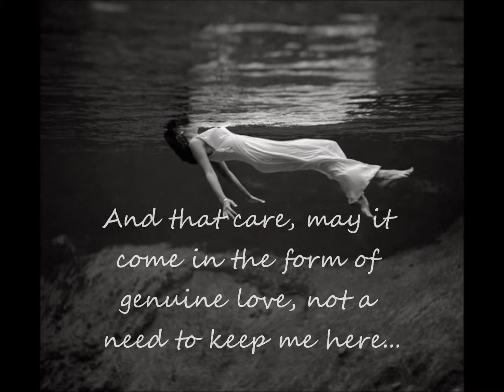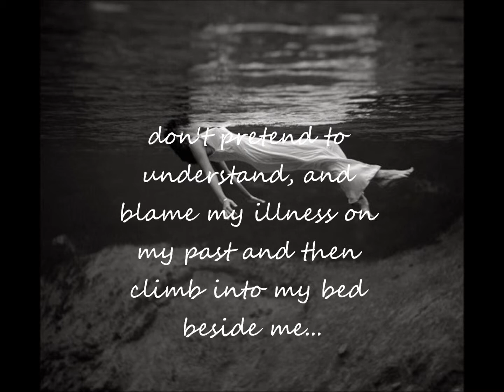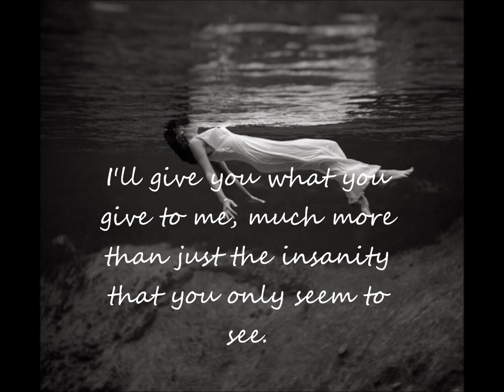Tired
Argh I don't know. Music bu Celetial Aeon Project.